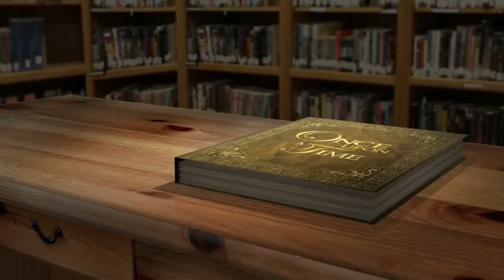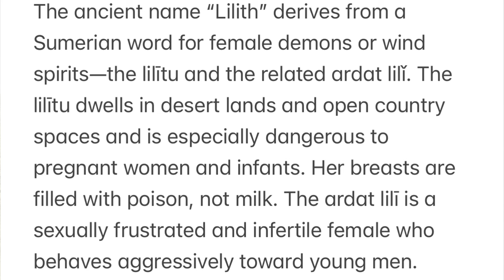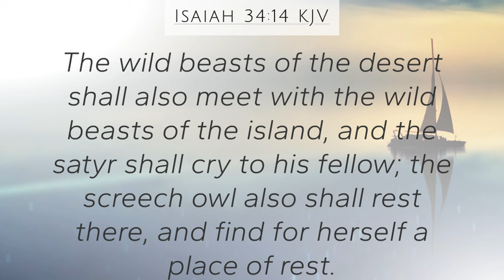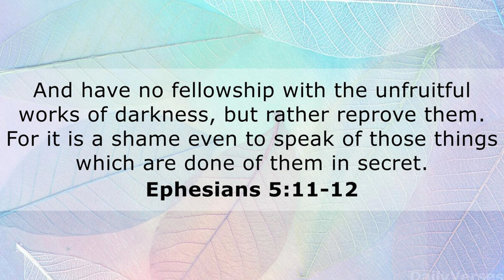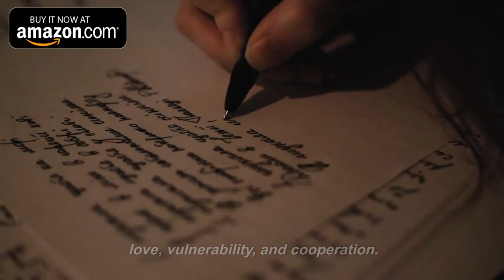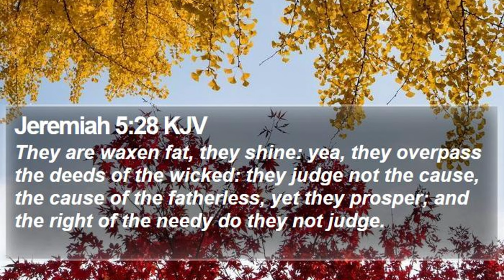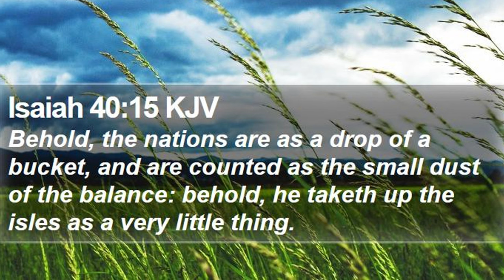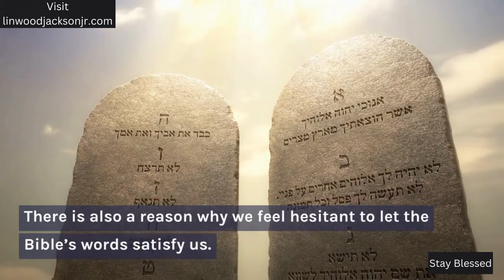Mythbusting Lilith | The True First Wife of Adam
Are you ready to dive deep into the fascinating world of mythology and Jewish folklore? Join us in this presentation as we unravel the captivating narrative surrounding Lilith and her intricate connections to ancient tales and religious beliefs. Take a journey through a thrilling intellectual adventure in unraveling the myths and truths behind Lilith, the true first wife of Adam.

In Mythbusting Lilith, we embark on a journey to uncover the origins of Lilith, a figure shrouded in mystery and myth. Investigating Jewish folklore, we explore how the story of Lilith has its roots in a vibrant tradition. But that's not all - we go further to reveal how Lilith's story has been intertwined with the epic of Gilgamesh, showcasing the intricate web of mythology that has shaped her character.

One of the most intriguing aspects we explore is the assertion that Lilith is not explicitly mentioned in the Bible. We shed light on the misinterpretations and misapplications that have led to the popular belief in Lilith's presence in biblical texts. Prepare to have your assumptions challenged as we unravel the layers of her complex narrative.

But the revelations don't stop there. Brace yourself for a surprising twist as we uncover the true connotation of Lilith as depicted in the Bible. Contrary to popular belief, Lilith should not be portrayed as a woman, but as a specific bird. Yes, you heard it right - a bird! Through an in-depth exploration of biblical references, we uncover how one mysterious owl symbolizes a religious denomination, adding a whole new dimension to the enigma of Lilith.

Don't miss out on this thought-provoking and illuminating presentation that promises to reshape your understanding of Lilith and her place in the mythology. Whether you're a seasoned scholar of ancient lore or a curious seeker of knowledge, this presentation is guaranteed to spark your imagination, ignite your curiosity, and leave you craving for more.

Mythbusting has never been more captivating, engaging, and exhilarating. Get ready to embark on an unforgettable journey into the heart of myth and mystery.

00:00 - The Assumed First Wife
03:32 - Lilith's Story
08:18 - She is Poison
12:44 - The Screech Owl, Lilith
17:12 - Adams First Wife Lilith
19:40 - Camouflage and Aggression
23:07 - Warning Against Deception
26:21 - Mindset
31:34 - Birds and Denominations
32:55 - Jeremiah 23 verse 16
33:22 - The Owl's Role
36:07 - Definition of House
39:11 - Interpretations
42:07 - Lilith's First Marriage
45:18 - Genesis Call
45:55 - Adam's Separation From Lilith
49:11 - Bible's Raw Spirit